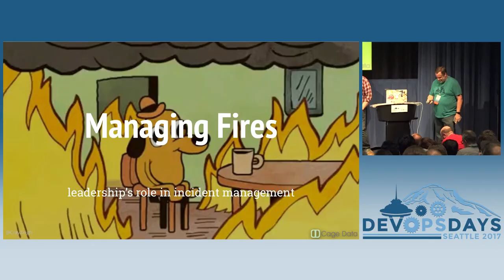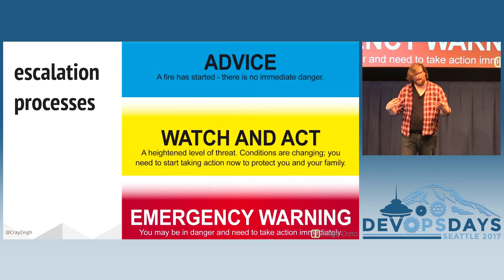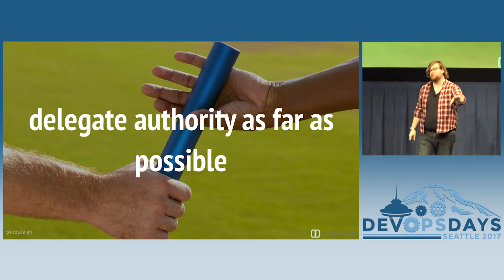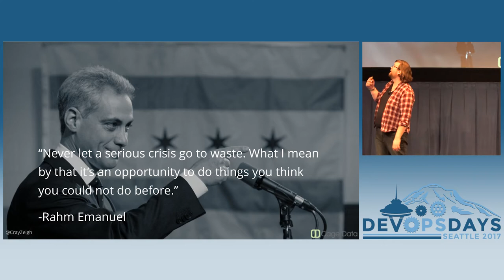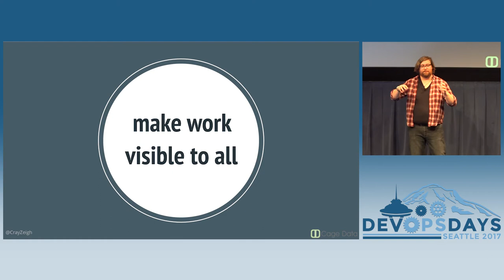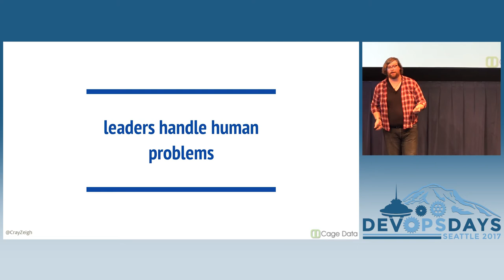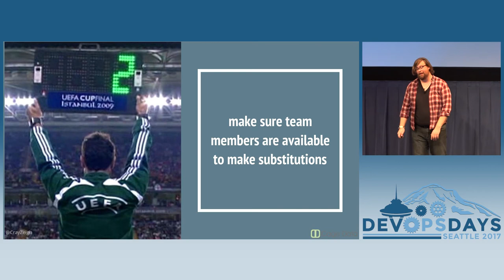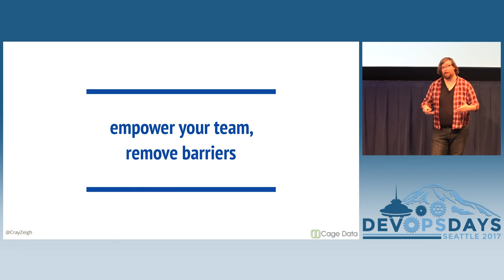DevOpsDays Seattle 2017: Managing Fires: Leadership Through Crisis by Aaron Aldrich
Managing Fires: Leadership Through Crisis by Aaron Aldrich

Incidents happen and most of the time they get handled quickly by an individual or through an automation system. But sometimes none of that works and you need to call in the crisis team. Any highly functional team will need a leader. It's not optional, especially in crisis. Decisions need to be made quickly and someone needs to coordinate efforts rather than getting knee-deep in technical issues.

When should you choose a leader, and when everyone is busy putting out the big fire, what should the leader actually be doing? This talk will explore exactly these questions and what it means to be a leader during crisis response.